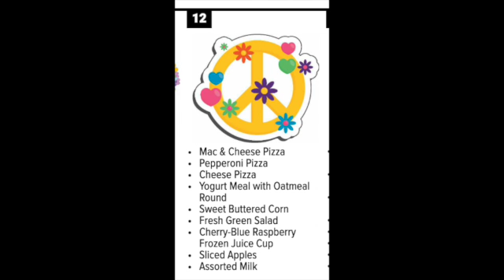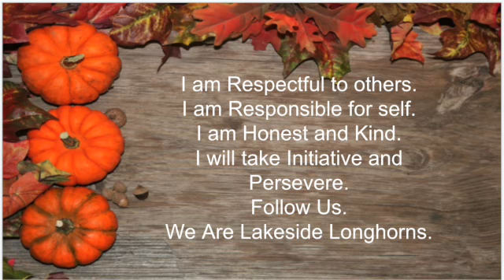Lakeside Live-Wednesday, October 12 2022